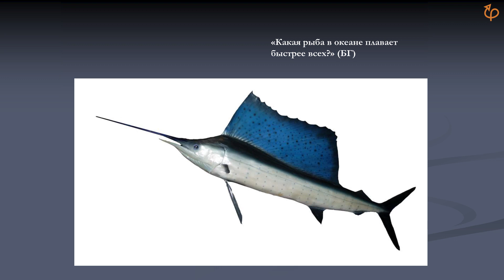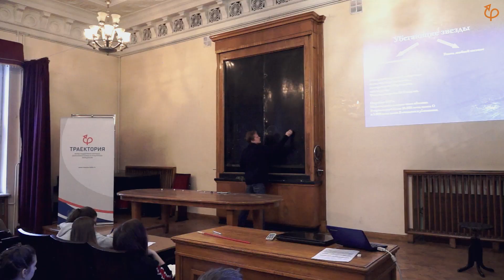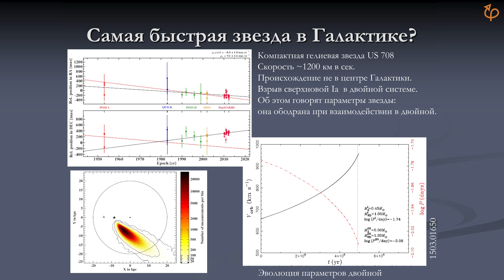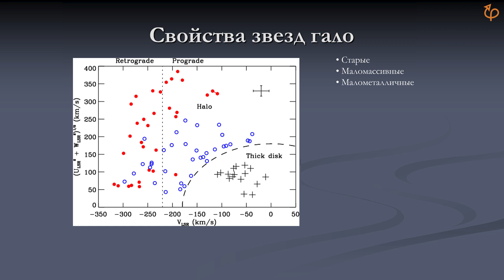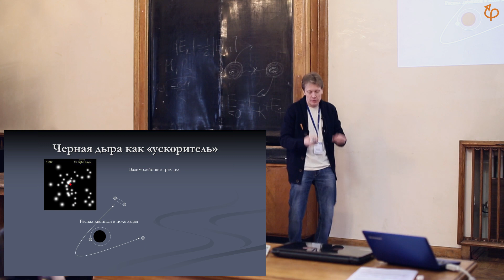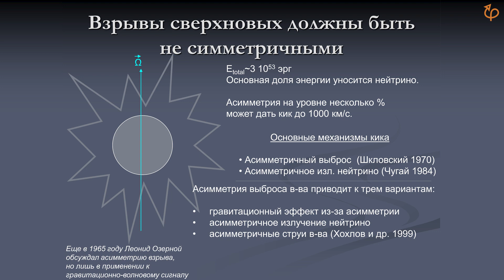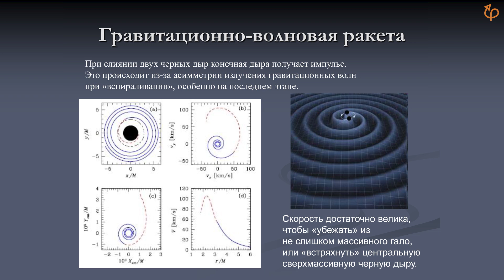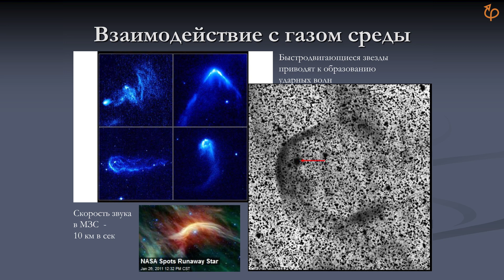Самые быстрые звезды | Сергей Попов | Фонд Траектория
Самые быстрые звезды | Лектор: Сергей Попов | Организатор: Фонд Траектория

Данная лекция проводилась в рамках Зимней школы юного астронома–2017. Фонд Траектория выражает благодарность партнерам — Астрономическое общество и ГАИШ МГУ.